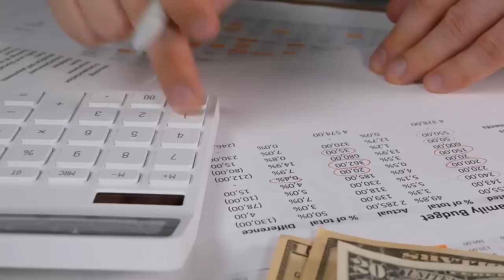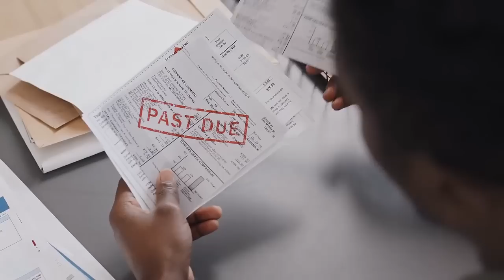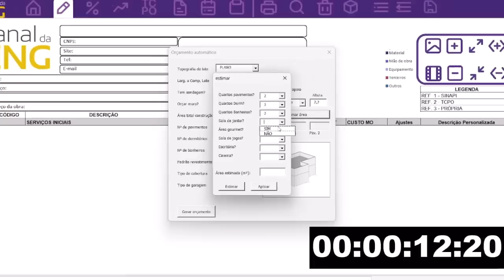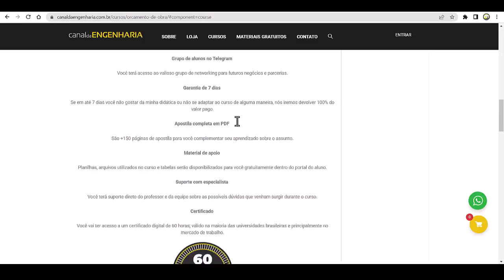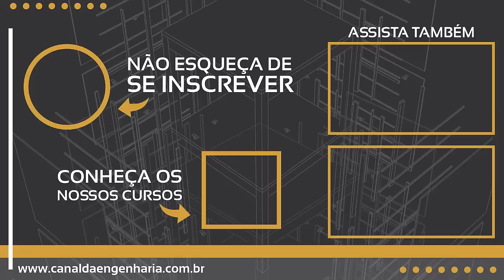TODOS cometem esse ERRO ao construir a primeira casa!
CUPOM: YOUTUBE